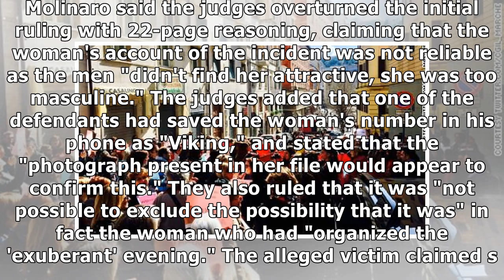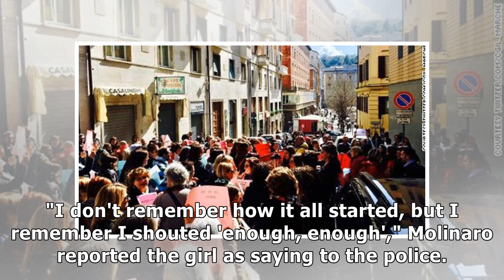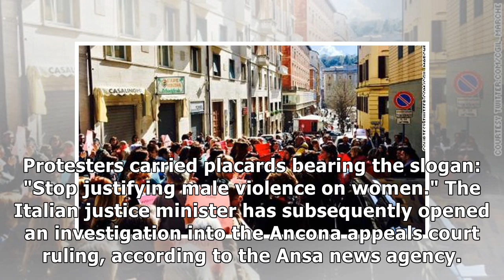Judges Quashed Rape Verdict as Alleged Victim was 'Too Masculine'